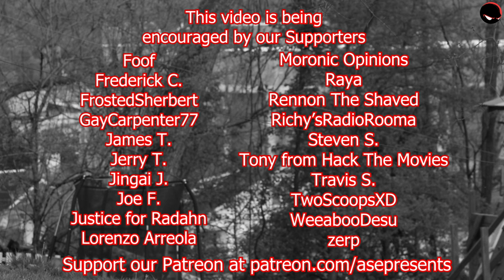Modern Times (MOVIE REVIEW & RECAP)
Mint Salad Saw Modern Times: This movie follows a guy who acquires and loses several jobs, keeps getting sent to jail, and meets a homeless lady to rendezvous with. Have you seen this classic comedy?

CREDITS:
Directed by: Young Clippa
Edited by: Jab
Produced by: ASEPresents

backed.by/itsmintsalad